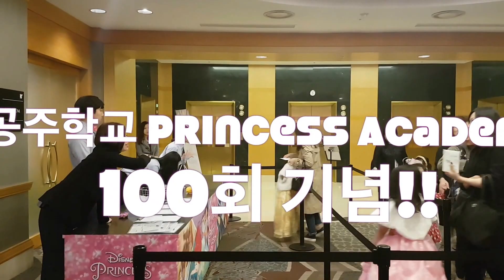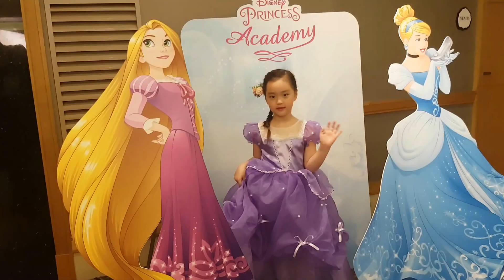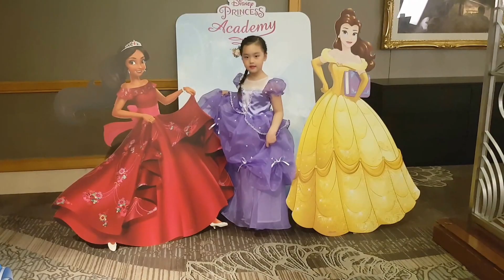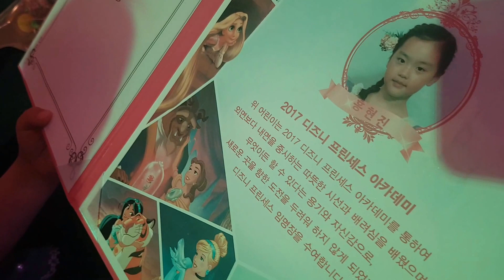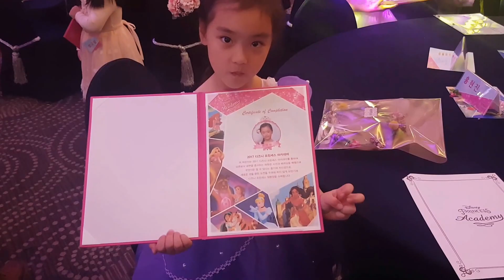진정한 공주가 되는 시간 ! 디즈니 프린세스 아카데미 공주 파티 공주놀이 공주학교 100회 이벤트 ㅣ공주학교 Princess Academy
공주학교 100회 기념 디즈니 프린세스 아카데미 공주 파티 공주놀이 첫번째 행운의 주인공 홍현진 공주님과 함께 공주파티 현장 함께 가봐요.
두번째 행운의 주인공은 과연 ??

* 디즈니 프린세스 공주 인형놀이 화장놀이 미용실놀이 병원놀이 치과놀이 장난감 인형 디즈니애니메이션 더빙 디즈니OST 인기동요 공주동요 세계명작동화 공주동화 동화뮤지컬 구연동화 안전교육 인성교육 장난감 놀이 장난감 광고 선물개봉기 서프라이즈 에그 외 공주수업 모두보기ㅣ공주학교Princess Academy

* 디즈니 프린세스 겨울왕국 엘사 안나 미녀와 야수 벨 라푼젤 티아나 신데렐라 백설공주 잠자는 숲속의 공주 오로라 인어공주 에리얼 뮬란 알라딘 쟈스민 모아나 엘레나 메리다 소피아 공주 장난감 인형 컬렉션 애니 ost 소개ㅣ공주학교 Princess Academy

* 디즈니 프린세스 공주 장난감 인형 매직클립돌 베이비돌 공주 드레스 공주소품 공주메이크업 Disney Princess toys & dolls Disney Princess collection princess dress upㅣ공주학교 Princess Academy

* 선물개봉기 최신 장난감 인형 사용법 서프라이즈 에그 신상 장난감 광고 홍보 장난감놀이 인형놀이 Unboxing toys for kids Surprise eggsㅣ공주학교 Princess Academy

* 디즈니 프린세스 공주 공주놀이 미용실놀이 화장놀이 네일케어 외면가꾸기 공주예절 공주예술 리얼 공주생활 라이브 비디오 Disney princess in real life for kids Makeover Dress upㅣ공주학교 Princess Academy

* 디즈니 프린세스 공주 공주수업 공주놀이 공주동화 공주동요 공주이야기 공주드라마 동화뮤지컬 전인교육 인성교육 Stories with disney princess toys and dollsㅣ 공주학교Princess Academy

* 뽀로로 장난감 디즈니 프린세스 인형 장난감 친구들 장난감놀이 인형놀이 인형극 장난감 드라마 창작동화 Stories with dolls & toys Drama with dolls & toysㅣ공주학교Princess Academy

* 공주동요 인기동요 동요 모음 디즈니ost 겨울왕국ost 인어공주ost 뮬란ost 디즈니노래 디즈니프린세스ost 공주노래 Disney ost Disney Princess song Kids song Frozen ostㅣ공주학교 Princess Academy

* 공주 동화 공주 이야기 디즈니 애니메이션 디즈니 프린세스 인형 드라마 세계명작동화 구연동화 동화 더빙 Disney princess animation Stories with disney princess magiclip dollsㅣ공주학교 Princess Academy

* 외면가꾸기 화장놀이 미용놀이 네일아트 분장놀이 변신 Make upㅣ공주학교Princess Academy

* Disney princess Frozen Elsa Anna Beaty and the beast Belle Aladin Jasmine Sleeping beaty Aurora Rapunzel Cinderella Mulan Tiana Moana Alena Snow white ㅣ 공주학교 Princess Academy

* 장난감 광고 신상 장난감 선물개봉기 장난감 홍보영상 장난감 놀이 New toys and dolls unboxing opening Advertisement

* 소피아 에게 연락하기

* 공주학교 PRINCESS ACADEMY 는 ??
디즈니 디즈니공주 디즈니프린세스 디즈니애니메이션 디즈니더빙 공주 프린세스공주만들기 공주나오는거 공주학교 공주수업 공주놀이 공주 드라마 공주예절 공주생활 공주취미 인성교육 전인교육 공주예술 프린세스메이커 공주역할 공주드레스 공주분장 공주변신 공주 노래 공주 게임 공주 메이크업 공주 동화 공주 이야기 공주 tv 공주 장난감 공주 놀이 공주 네일 공주 네일아트 공주 드레스 공주 동영상 공주동요 공주드라마 공주 댄스 공주 더빙 공주 디즈니 공주 라푼젤 벨 에리얼 오로라 메리다 티아나 뮬란 소피아 신데렐라 백설공주 공주머리 공주만들기 공주뮤지컬 디즈니OST 디즈니노래 공주목소리 공주분장 공주방 공주성 공주배틀 공주 색칠공부 공주 스티커 공주 상황극 공주 옷입히기 공주 인형 공주 애니메이션 공주 영화 공주 애니 공주 장난감 놀이 공주 춤 공주 ost 화장놀이 미용놀이 병원놀이 동물놀이 시장놀이 목욕놀이 역할놀이 디즈니 ost  디즈니 애니메이션 디즈니 공주 디즈니주니어 디즈니 원작 디즈니 디즈니 더빙 디즈니 공주들 디즈니 공주 노래 디즈니 공주 메이크업 디즈니 게임 디즈니 노래 디즈니 노래 한국 디즈니 단편 디즈니 동화 디즈니 동심 디즈니 라푼젤 디즈니 뮤지컬 디즈니 겨울왕국 미녀와 야수 잠자는 숲속의 공주 디즈니 메이크업 디즈니 백설공주 디즈니 베이비돌 디즈니 벨 디즈니 신데렐라 디즈니 인어공주 디즈니 오프닝 디즈니 애니메이션 더빙 디즈니 잠자는 숲속의 공주 디즈니 장난감 디즈니 ost 한국어 디즈니 ost 더빙 디즈니 ost 가사 클립돌 장난감  인형 키즈 베이비 엘사 안나 백설공주 신데렐라 오로라 뮬란 쟈스민 라푼젤 미녀와 야수 선물개봉기 서프라이즈에그 장난감 놀이 장난감 광고 핑크퐁 상어가족 콩순이 율동동요 진찰송 마트송 뽀로로 외 sofia the first sofia disney ost princess princess maker princess room princess sofia princess sophia princess song princess academy disney song disney movie disney princess disney channel disney animation disney disney short animation Disney princess Frozen Elsa Anna Beaty and the beast Belle Aladin Jasmine Sleeping beaty Aurora Rapunzel Cinderella Mulan Tiana Moana Alena Snow white
디즈니 프린센스 공주 장난감 인형 세계명작동화 공주이야기 로 내면의 아름다움 뿐 아닌 내면의 아름다움을 갖춘 진정한 공주로 성장 할 수 있는 장난감 인성교육TV 입니다.